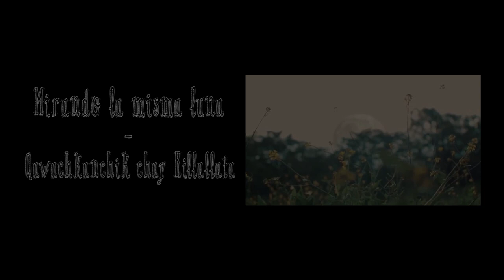ESTO ES AYACUCHO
Música por Renata Flores
-"Mirando la misma Luna" "Qawachkanchik chay Killallata"
Redes: